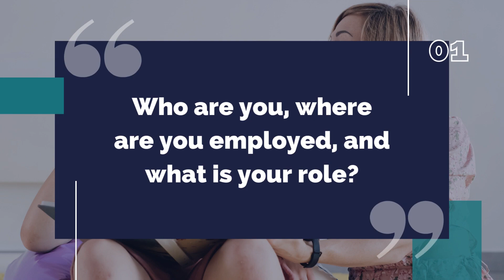APR Voices from the Field: Meet a Certified Paraprofessional (Part Three)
A paraprofessional is a person who works with one or more students with disabilities under the direction of a classroom teacher. Paraprofessionals may be known by various titles, including a teacher’s aide, teacher assistant, paraeducator, one-to-one aide, instructional assistant, or job coach.

In alignment with Pennsylvania’s dedication to Attracting, Preparing, and Retaining practitioners in education, specifically in special education, we are proud to present this new video series, APR: Voices from the Field, for those interested in learning more or pursuing a career in special education. In this interview, meet Vicky DuPuis, a Certified Paraprofessional from Selinsgrove Elementary School, to hear why she chose a career as a Paraprofessional and what keeps her motivated in the field.